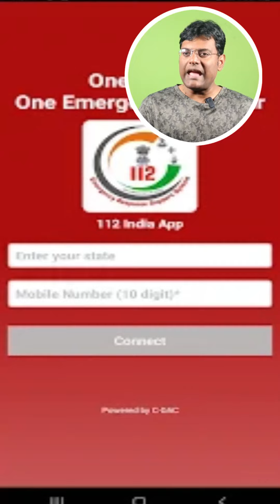এখনই নিজের ফোনে নিন এই অ্যাপ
✪ 》 𝐒𝐎𝐂𝐈𝐀𝐋𝐒  《 ✪